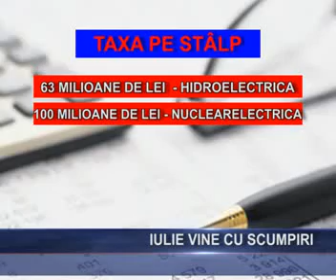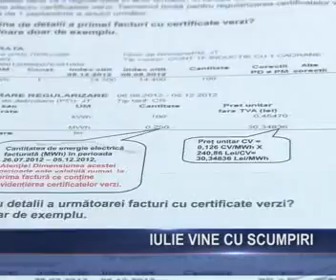IULIE VINE CU SCUMPIRI